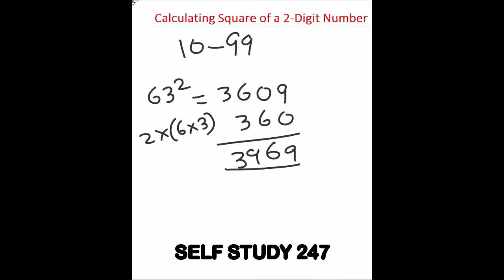Calculating square of a two digit number | Maths Shortcuts and Tricks in telugu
Calculating square of a two digit number | Maths Shortcuts and Tricks in telugu | Maths Tricks in Telugu | Square Tricks in Telugu